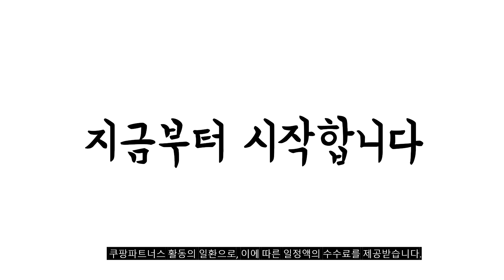2023년 불티나게 팔린 보이로전기장판 추천순위 TOP10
❤️❤️❤️ 요즘 인기있는 보이로전기장판 구매 가격 평점 리뷰 정리해 봤어요! ❤️❤️❤️
[00:06]
10위. 보이로 전기요 2인용 UB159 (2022년형) (코스트코 전기장판 [142,620원]

[00:11]
9위. #[코스트코] 독일 보이로전기요 1인용 / UB25 /  [114,000원]

[00:17]
8위. 보이로 독일 명품 전기요 1인용 80 x [119,900원]

[00:22]
7위. 보이로 전기요 1인용 UB152(150x80cm)멜란지 색상 코스트코 그레이 [129,000원]

[00:28]
6위. 22년형[코스트코]독일 보이로 전기요 1인용 2인용 캠핑 전기매트 [112,800원]

[00:33]
5위. 22년형[코스트코]독일 보이로 전기요 1인용 2인용 캠핑 전기매트 [112,800원]

[00:39]
4위. 독일 보이로 전기요 전기장판 전기매트 워셔블 전기담요 [159,000원]

[00:44]
3위. 독일 보이로 전기요 전기장판 전기매트 워셔블 전기담요 [111,650원]

[00:50]
2위. 22년형[코스트코]독일 보이로 전기요 1인용 2인용 캠핑 전기매트 [112,800원]

[00:55]
1위. 22년형[코스트코]독일 보이로 전기요 1인용 2인용 캠핑 전기매트 [79,800원]